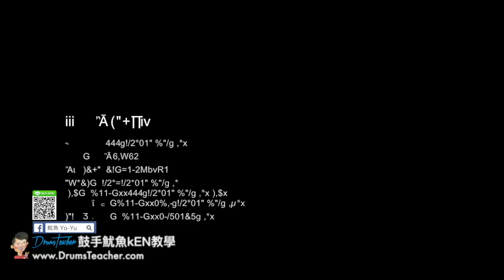【爵士鼓手魷魚kEN®】🥁🎼DrumsTeacher.com™🎶表演.課程 (2018-05🎵爵士鼓學員；音樂打擊團體課程- 樂器 ) Drum Cover SparxStix 發光鼓棒